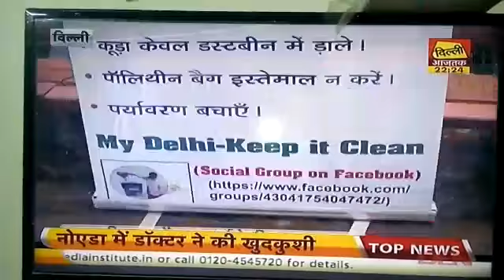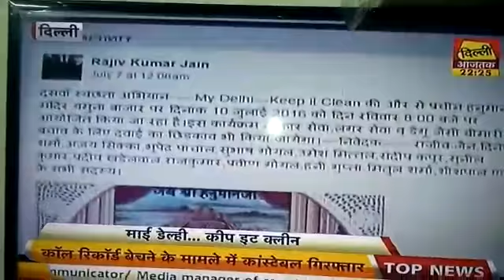Swachchh Bharat Abhiyan on Facebook Group by Engineers and Businessmans: Farid Ali's Report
Clean India drive near temples and other religious places in Delhi, MCD engineer Rajiv Kumar Jain started a group "My Delhi - Keep it clean" on Facebook. There are more than 18000 members in this group now, 25-30 members are regularly working to clean Delhi and inspire people for not throwing garbage and other things on road or footpath and to use dustbin etc.